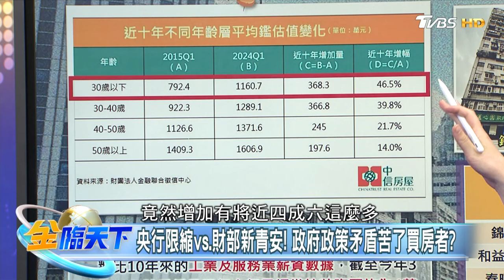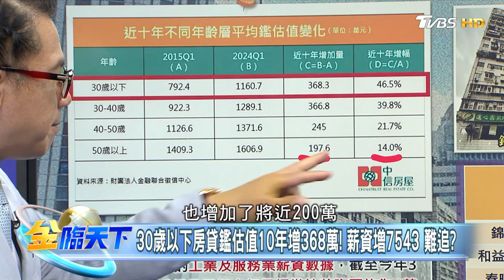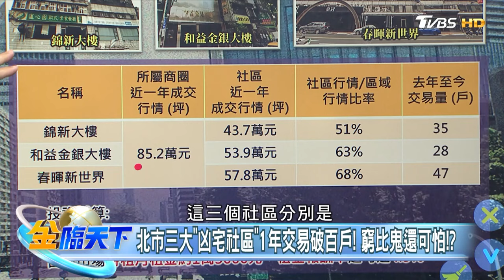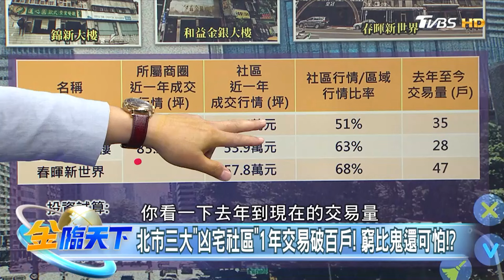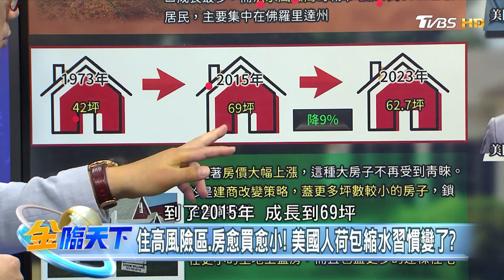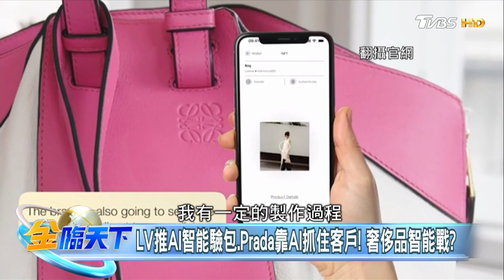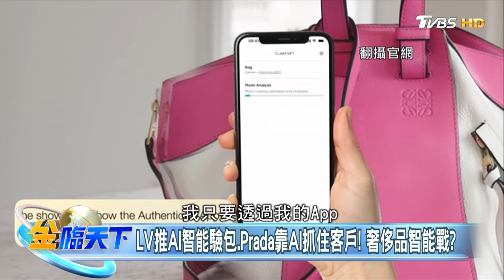【精華】薪水增幅追不上房價漲幅！ 便宜凶宅交投熱絡 搶翻？ 住宅高險區.房愈住愈小！ 賀錦麗打經濟牌鎖定中產！？ 謝晨彥 20240820